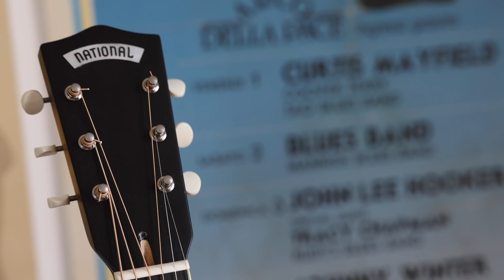Roberto Formignani e Gianandrea Pasquinelli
Presentazione del loro brano "Ci sono volte" con il quale partecipano al progetto della Festa della musica 2021 "20 storie in musica, da 20 regioni, per non dimenticare".